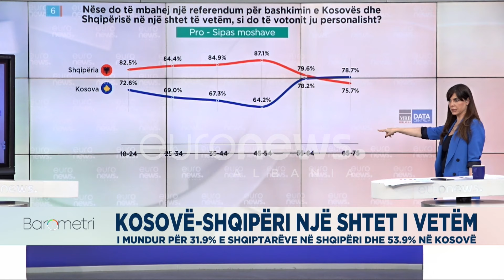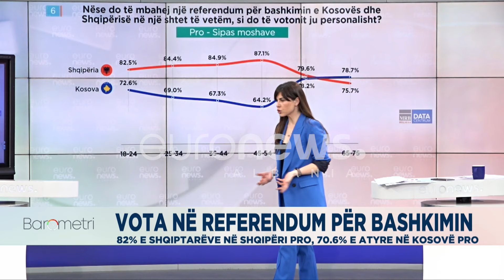“Asnjë komb në BE nuk kufizohet me veten e tij”/ Studuesi: Problemi ynë janë politikanët